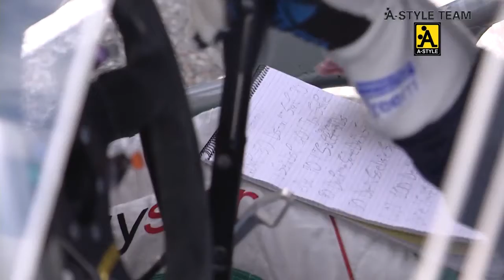Dario Katta WRC